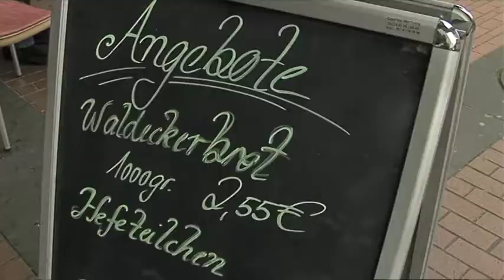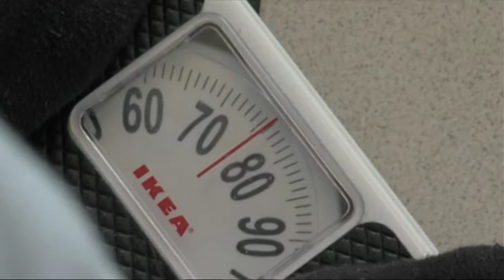Übung: Reporterstück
Fleischesser vs. Vegetarier